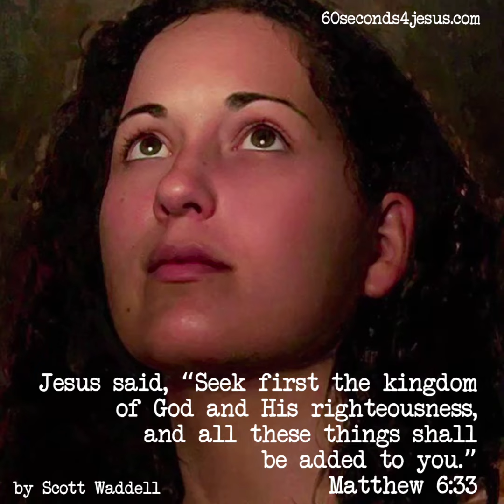god love jesus christ bible